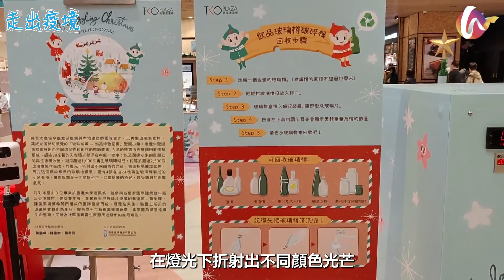【走出疫境】另類聖誕裝飾，1000塊再生玻璃磚製作而成的冰屋！ (211222)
疫情肆虐，封關塞路，寰球同此涼熱，但病毒鎖不住驛動的人心，生活仍將繼續，我們推出「走出疫境」欄目，為大家提供疫情下的最新旅遊資訊 ，供各位掌握疫情、安心出行。

【01-189】